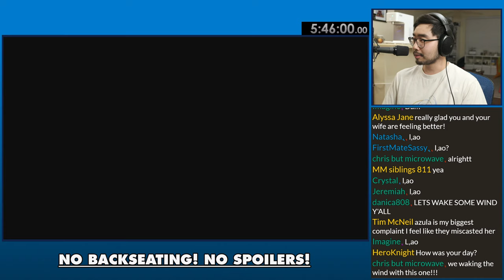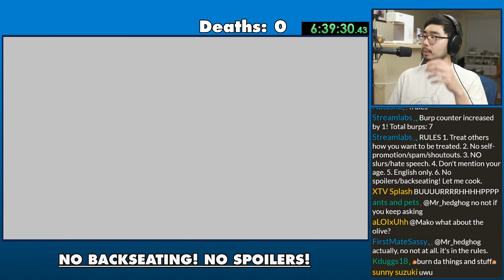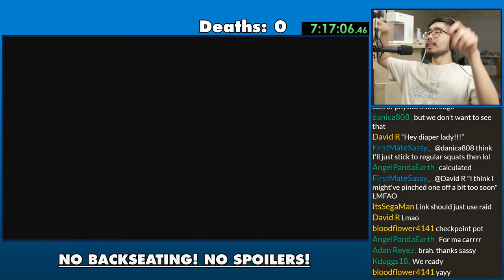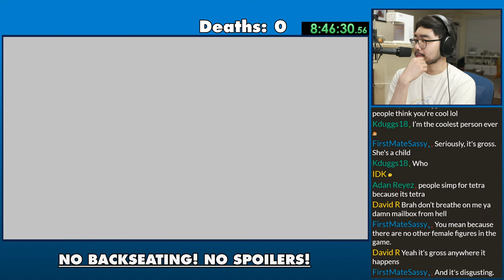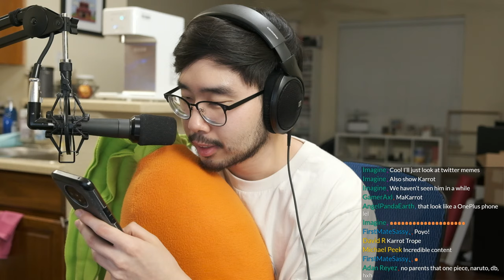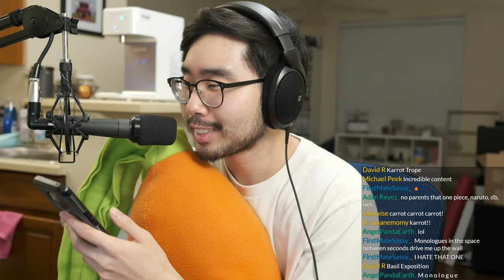🔴 Waker of the Wind They Call Me | Wind Waker Day 2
It's been 17 years since I played the original Wind Waker. I'm very excited to revisit this game!
STREAM RULES
1. Treat others how you would want to be treated.
2. No self-promotion, spam, or shoutouts.
3. No slurs or ANY kind of hate speech.
4. Don't mention your age if you're a minor.
5. English only for mod purposes.
6. No spoilers or backseating! Let me cook.
Consider becoming a member of the Bae Fam 🤜🤛!